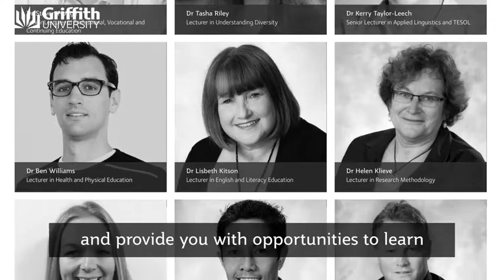Education and Professional Studies orientation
Welcome to the School of Education and Professional Studies. We look forward to meeting you at orientation.